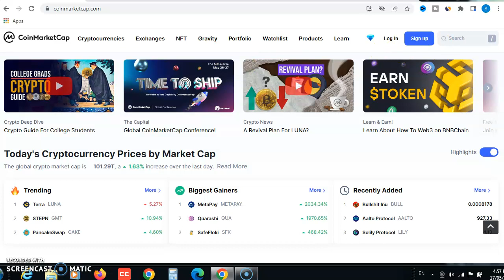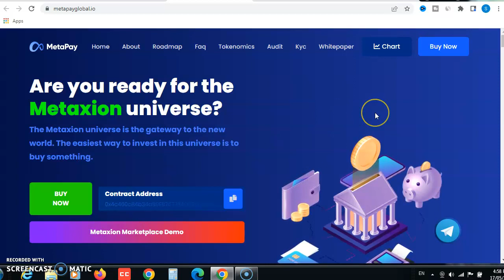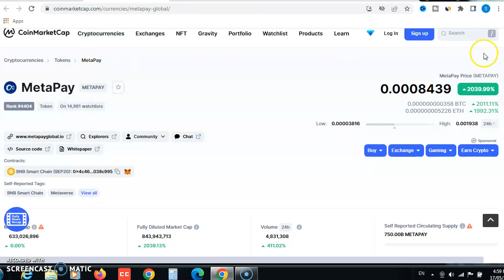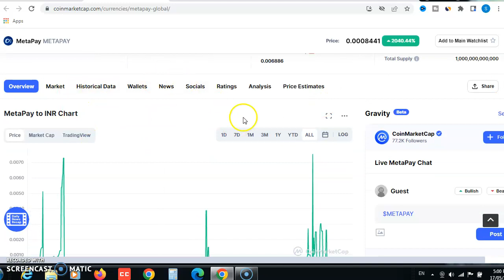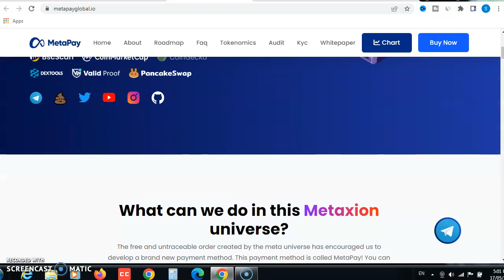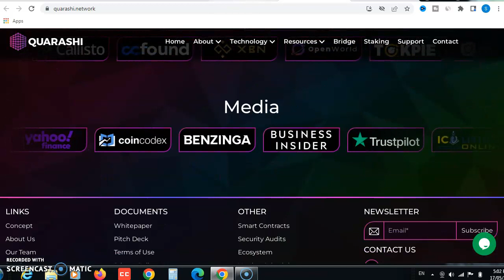Best Secret Altcoin to Buy Now | 2000% Profit in One Day | Cryptocurrency